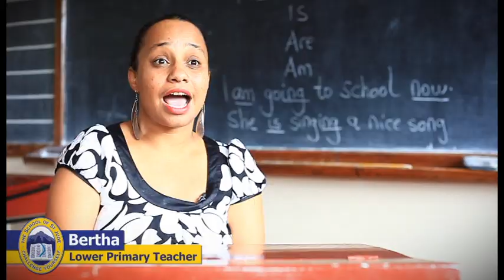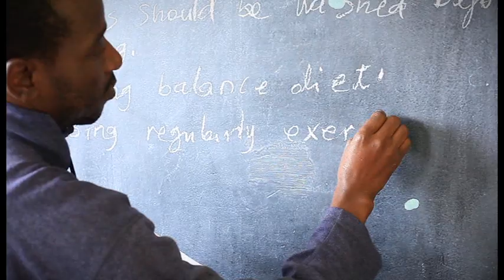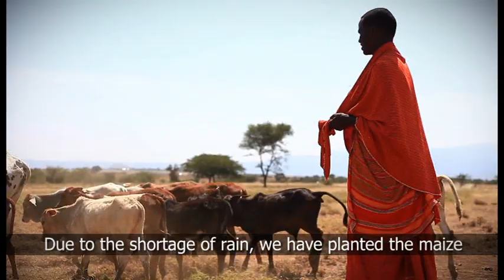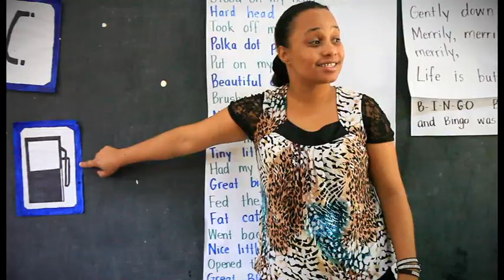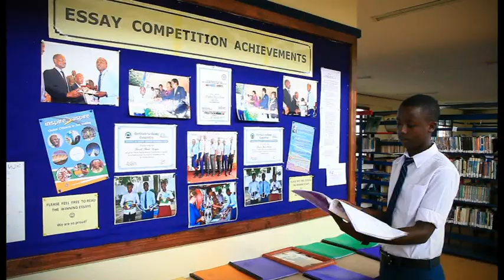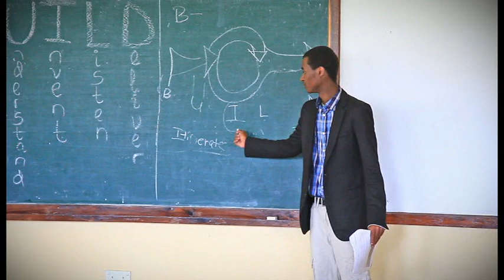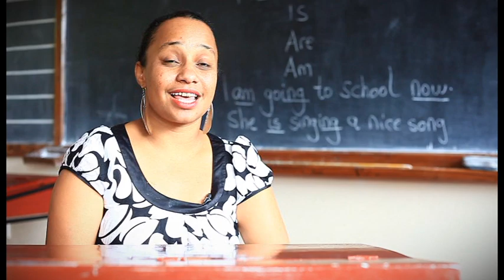The School of St Jude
This is the story of the School of St Jude in Arusha. The school provides free primary and secondary services to over 1,800 students from needy families in Arusha Tanzania.